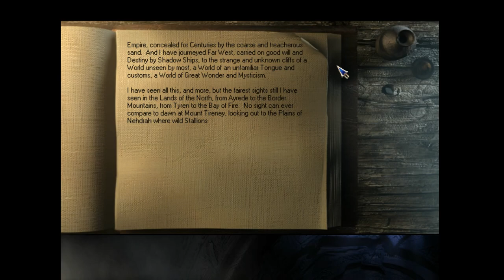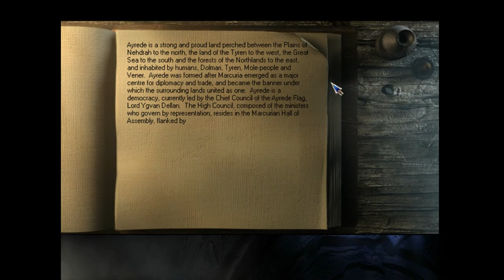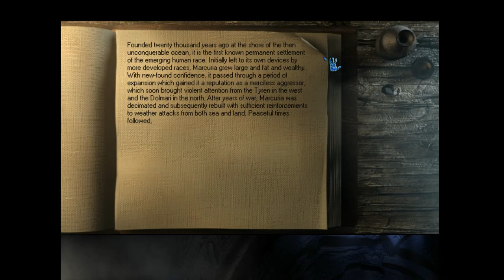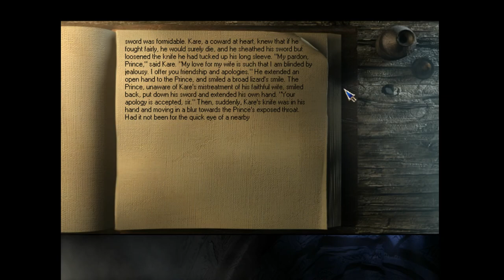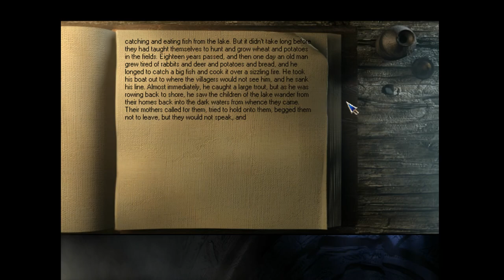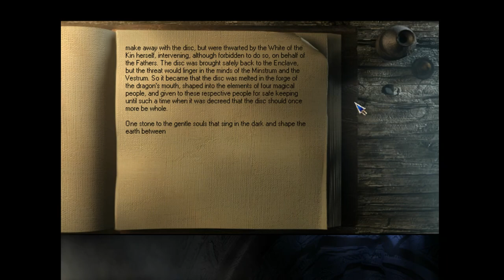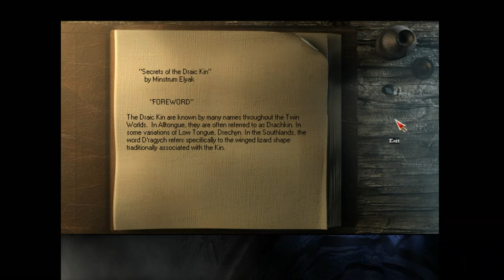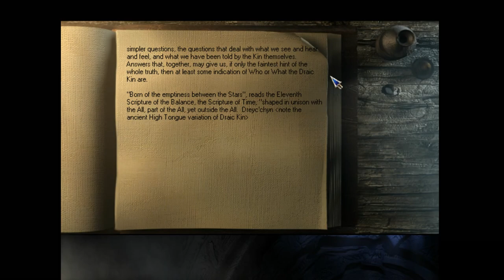The Longest Journey - 06 Ch 4 Monsters 03 Reading at Enclave